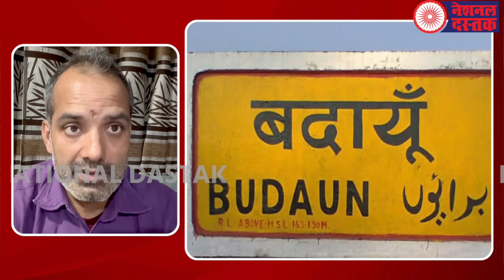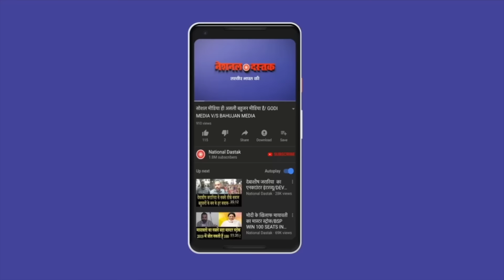सोशल मीडिया पर बहुजनों का दम/ SHAMBHU ON BAHUJAN AND CASTEIST MEDIA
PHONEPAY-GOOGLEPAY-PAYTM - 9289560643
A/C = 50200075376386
IFSC = HDFC0000314
Editor-MANUJ
Camera person-